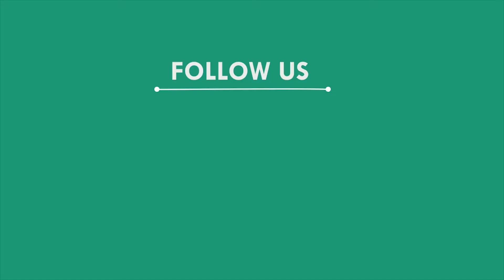ହୀରକ ଜୟନ୍ତୀ ସମାରୋହରେ ଯୋଗଦେଲେ କେନ୍ଦ୍ରମନ୍ତ୍ରୀ ପ୍ରତାପ ଷଡ଼ଙ୍ଗୀ, ବାଲେଶ୍ୱର